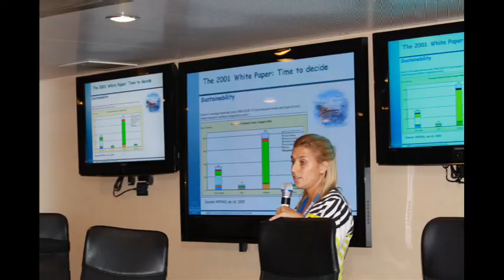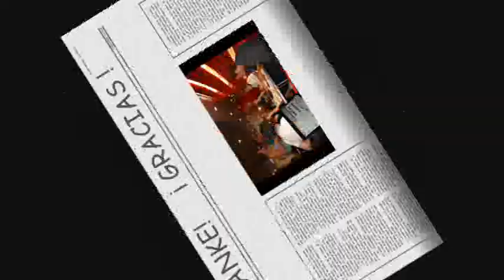AVTORITAS OCTOBER 2009